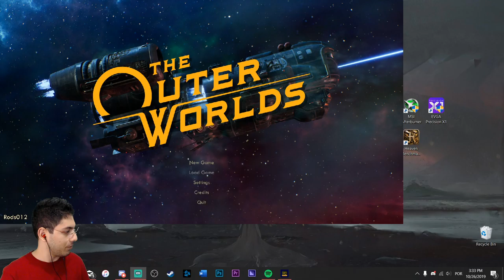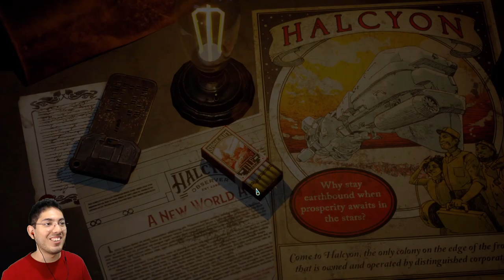Rods Plays Outer Worlds | Part 1 | Created to Perfection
Episode 2:
Episode :